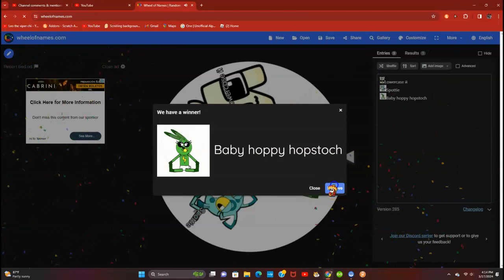Which grounded series should i make shortly after e krotkaye gets grounded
Baby hoppyhopstoch is the winner so i will make a grounded series shortly after ekrotkaye gets grounded